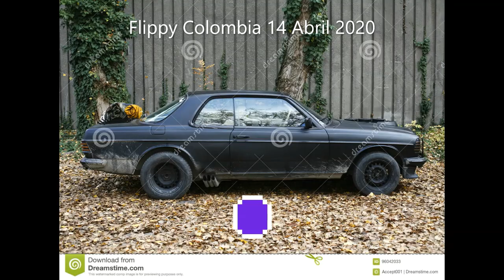Coches Abandonados(Video Sad) Part 8 - Reset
Les gusta esta banda que es Similar A Linking Park?,La diferencia esque sus canciones estan libres de (c)
Hay 2 Behind The Fallen
Uno sin (c) y otro que todas sus canciones traen (c) de Broacast Music Inc BMI
Listen Ally
Tienen Hasta Canal official es muy extraño pero tambien excelente banda de la epoca 2000s
Me gusta tambien Don Henley las canciones de Don Henley antes eran sin (c) hasta que vino este Llamado como UMG a ponerles (c)

The Boys Of Summer la mejor del 1984

Lo siento me equivoque de fecha a lo mejor no se ni en donde estoy parado xD con la fecha cerca y por no mirar puse una fecha equivocada  xD

El de miniatura es como un Chevy (Chevrolet) Caprice no se? :v si ustedes saben me lo dicen pa que corrija Mientras que la fecha ya no tengo como correjirla xD
La hice desde la aplicacion si fuera desde Aqui es obvio que hubiera como cambiarlo

Esta canción no se si algun colombiano de mi pais la escuchara ya q nisiquiera en la Radioestacion mas famosa de aqui suena (Radioacktiva 102.3)

Ni en la FM 106.9 XQ en la FM Ahora suena 38 Special - Second Chance,Icehouse - Electric Blue O Soul Asylum - Runaway Train? porque todas esas 3 las pedi y como que las pusieron xD ellos mismos dijeron 38 Special - Second Chance es un nuevo sonido en La FM 106:9